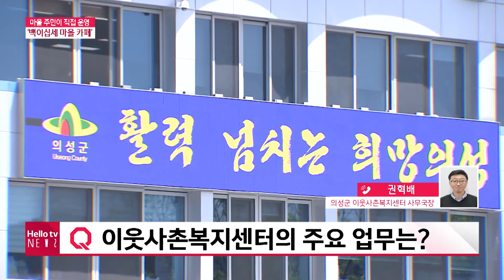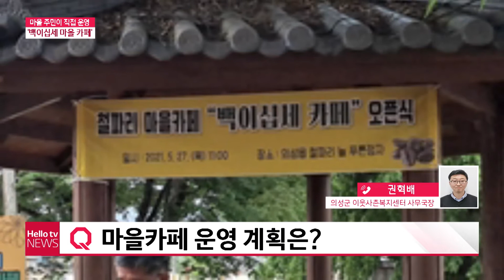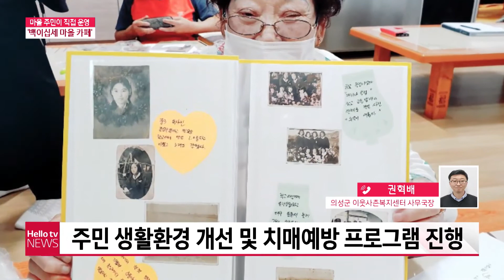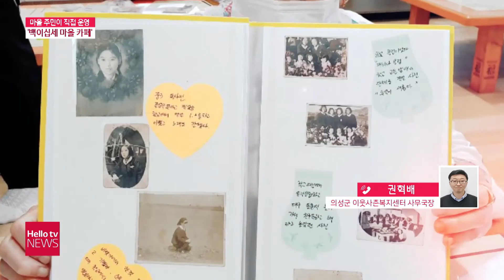[전화연결]마을 주민이 직접 운영하는 ′백이십세 마을 카페′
최근 의성군 철파리 마을에서 특이한 카페가 오픈했습니다. 바로 마을 주민이 직접 운영하는 백이십세 마을 카페인데요. 백이십세 마을카페 덕분에 철파리 주민들의 웃음꽃이 활짝 피었다고 합니다. 자세한 내용, 의성군 이웃사촌복지센터 권혁배 사무국장 연결해 이야기 나눠봤습니다.